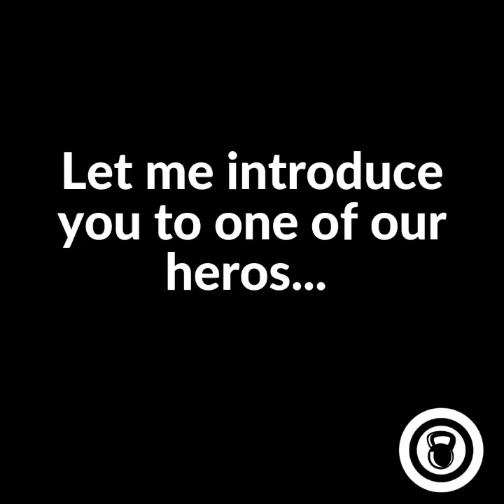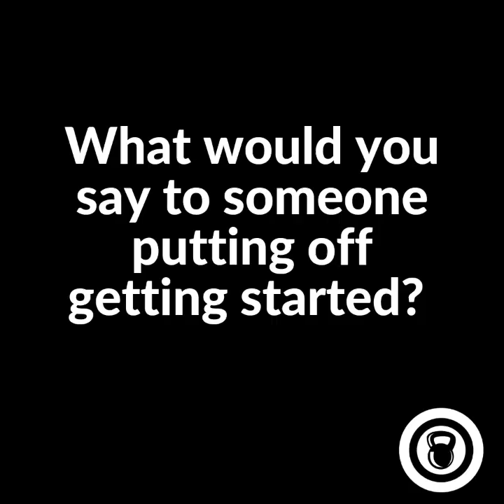Client Progress - Kate Rooney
➡️ Kate started coming to Cross Functional Fitness Ltd not long after we opened. (She actually happened to find us by accident but she's been here ever since.😂)

➡️ From the very start it was obvious that Kate was a bit different... in a good way. Our message resonated with her and she understood that we were also a bit different from most gyms.

➡️ When Kate started coming to us her goal was to put on muscle and get stronger. She had ran marathons before and was already active, but hadn't really tried lifting.

➡️ Kate had an extremely busy job travelling about Ireland managing clothes stores, so getting training in and eating enough were a challenge. Especially eating enough.

➡️ Since then Kate has switched careers and now owns her own coaching and mentoring business, as well as public speaking at conferences and events.

➡️ In 2020 Kate decided that she wanted to compete in her first powerlifting competition so we set about getting her strength up in the squat, bench press and deadlift so she could be competitive and put on a show. She did just that, then completed in another powerlifting meet shortly after hitting lifetime bests.

➡️ I had the privilege of sitting down with Kate a couple of years ago for a long form interview for our podcast which you can watch or listen to so you can hear more about Kate and her story because two minutes and thirty seconds doesn't nearly do her justice. In fact, I'm still on shock we managed to keep it under 3 minutes.😂

➡️ If you need some help in your business whether it be coaching or mentoring, you can contact Kate through the Onlegs Agency  theonlegsagency.co.uk.

Or you can follow Kate on Instagram: @theonlegsagency

Music:I Don't Know How They Know My Name (Instrumental Version), Musician:Of Men And Wolves, Album:Of Men And Wolves, Source